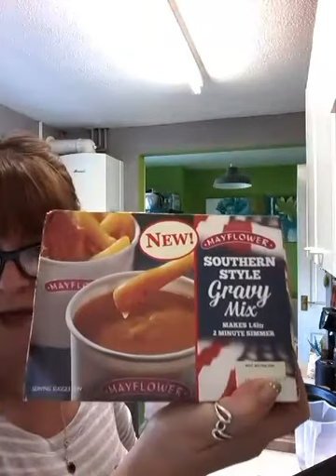Dirty Chips 😇 Heavenly and Slimming World Friendly